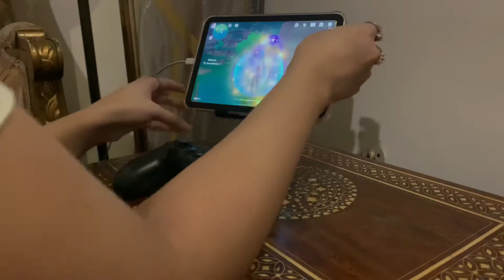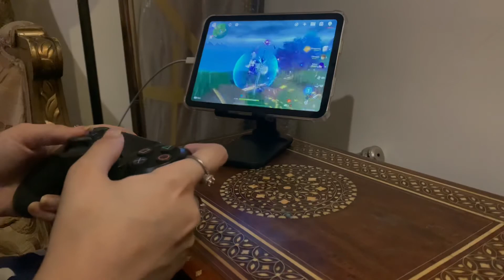Last Minute Cozy Handguard Farming || Late Night Genshin Asmr 💜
Hi! So I had to rush through this video cuz it was like 5 am lmao. Anyways, here’s an extremely short handguard farming since I’ve been saving up for ayayo 💜